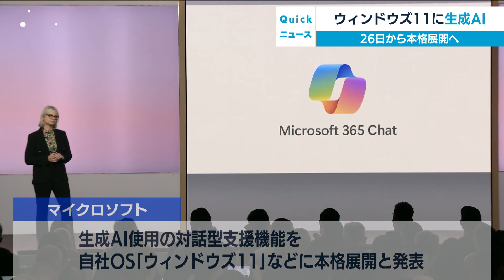ウィンドウズ11に生成AI 26日から本格展開へ【WBS】（2023年9月22日）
アメリカのマイクロソフトは21日、生成AI＝人工知能を使った対話型の支援機能を自社のOS＝基本ソフト「ウィンドウズ11」などに本格展開すると発表しました。従来の試験提供から切り替え、26日に提供を始めます。OSをアップデートすると使えるようになり、デスクトップ画面に表示されるチャット欄に指示を入力することで、検索や文書の要約などができます。